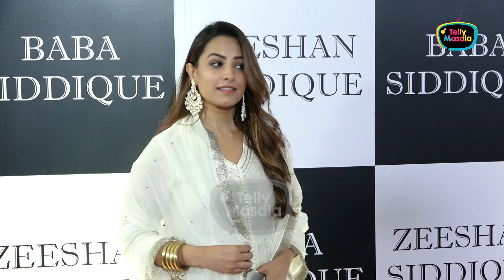Anita Hassandani Badly Falls At Baba Siddique Iftar Party 2023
Anita Hassanandani arrives with Pearl V Puri and Surbhi Jyoti at Baba Siddique Iftar Party, Where Anita had an ouch moment as she falls down.